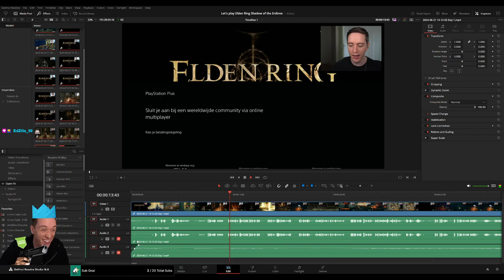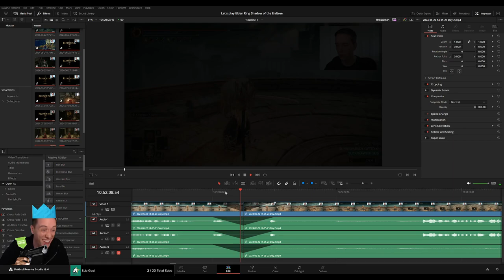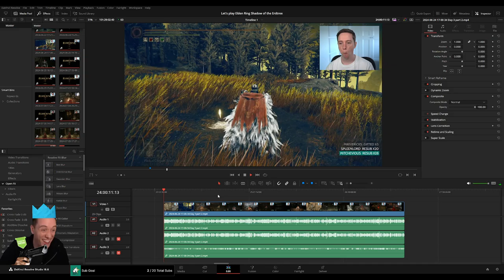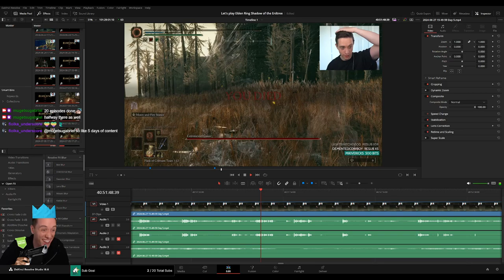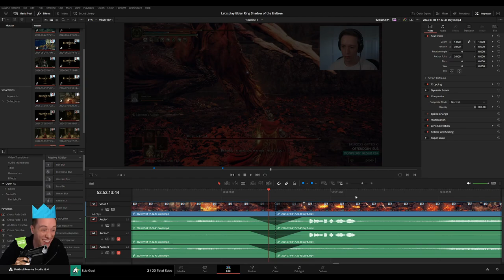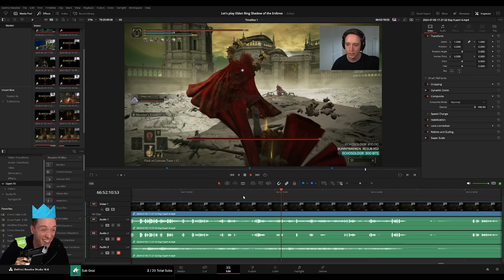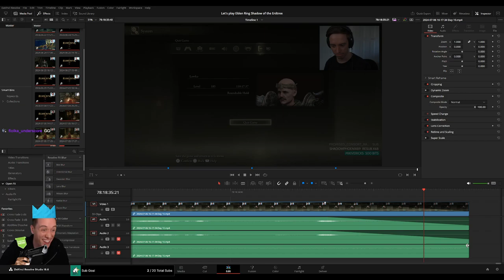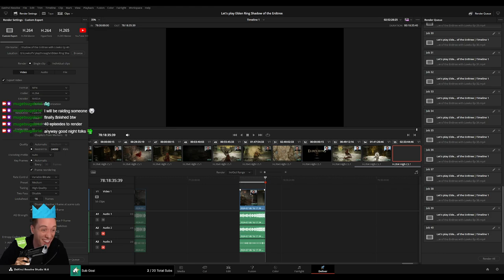PLEBS: Editing Elden Ring Shadow of the Erdtree DLC Playthrough for MoreLowko!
In this video I am editing the Elden Ring Shadow of the Erdtree DLC Playthrough on Twitch stream for MoreLowko!